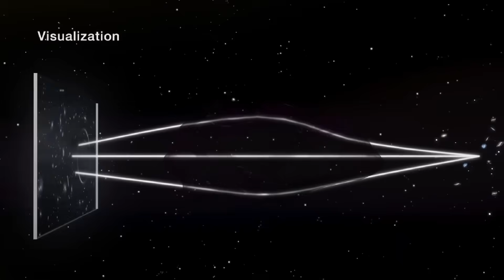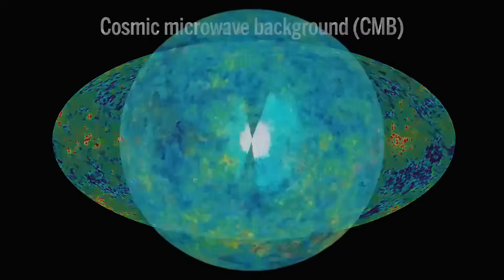Michio Kaku JUST REVEALED What NASA Has Been Hiding About The Moon!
NASA’s data might prove the Moon isn’t what we’ve been told… and Michio Kaku just pulled the curtain back.
According to Michio Kaku, buried in decades of lunar research are clues that could rewrite the Moon’s entire story—and NASA hasn’t exactly been shouting them from the rooftops.

This part blew my mind because if it were coming from just anyone, I might’ve brushed it off. But this is Michio Kaku we’re talking about.
He’s not just a random theorist throwing ideas around online. Kaku is a theoretical physicist, co-founder of string field theory, a bestselling author, and a regular voice on major science networks. He has spent decades explaining quantum physics, cosmology, and the future of humanity in space to the public.